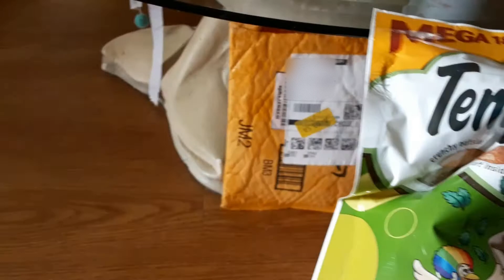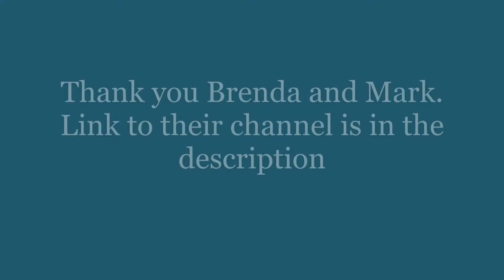Giveaway Unboxing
If you can help with feeding the feral colony. Thank you.

This is a family friendly channel please keep your comments nice and clean. Any comments not nice or clean will be deleted and blocked.

**Coppa Law Title 16 of the Code of Federal Regulations Section 312.2 provides this video is suitable for a broad audience, however it is not "made for kids under the age of 13"!! Therefore Remy, Lily and Momma too has chosen "not for kids" as their audience selection provided by YouTube! **